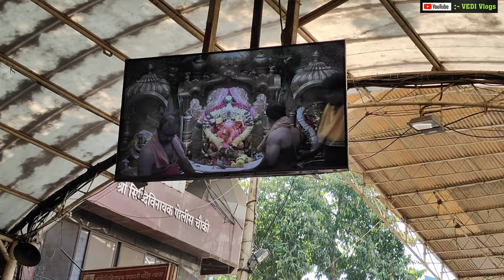Mumbai Me Sare Aam Asheelpan😓 || Mumbai Darshan 2024 | Siddhivinayak Mandir | Salman & Sharukh House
inthisvideo :- Mumbai Me Sare Aam Asheelpan😓|| Mumbai Darshan 2024 | Siddhivinayak Mandir | Salman Khan & Sharukh khan House

1 .

Instgram :- Mr._Mrs._Vedi  }

2 .

3 .

4 .

5 .

Radhe Radhe ❣️

Jai Mahakal 🕉️